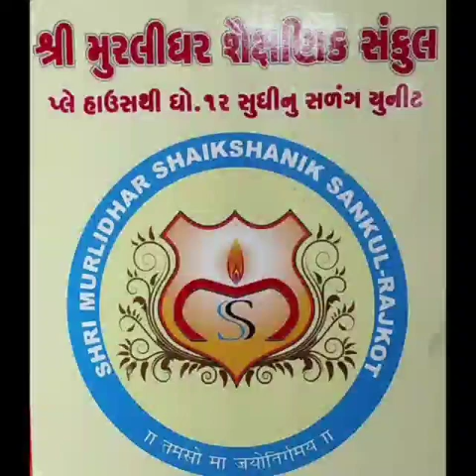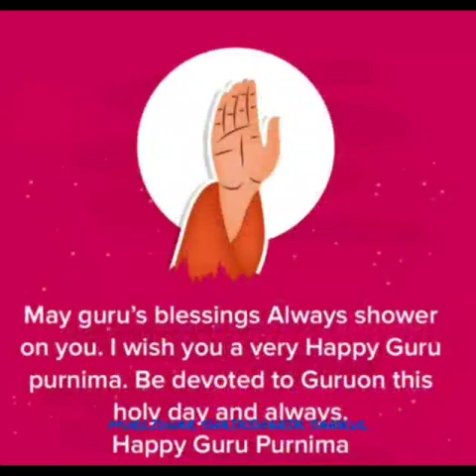Gurupurnima Utsav 2023